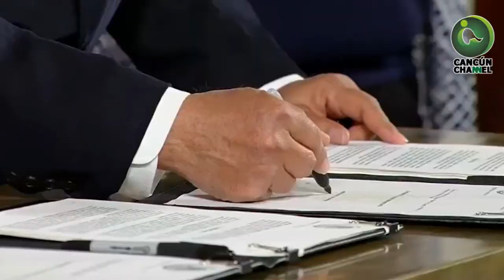EMPRESARIOS DE CANCÚN A FAVOR DE LA REACTIVACIÓN DE CHETUMAL COMO ZONA LIBRE